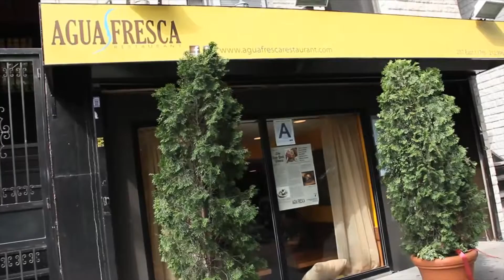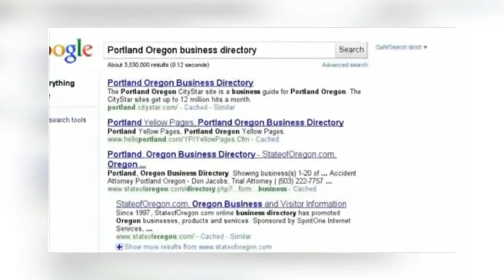Como iniciar un negocio con Luz Steege - Cita con Nelly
La asesora de impuestos, Luz Steege, conversa con Nelly  y nos explica algunos pasos importantes para analizar y seguir cuando estamos pensando iniciar nuestro propio negocio. Parte I